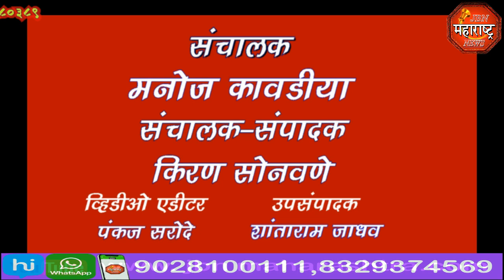jbn maharashtra news jalgaon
भुसावळ तालुक्यातील वझरखेड येथिल नव्याने बांधण्यात आलेल्या धरणाला गळती लागली असुन लाखो लिटर पाण्याची नासाडी होत आहे.